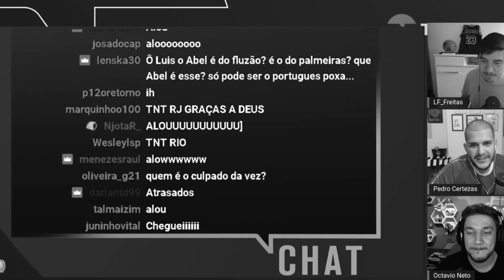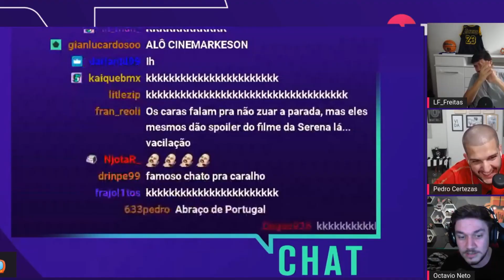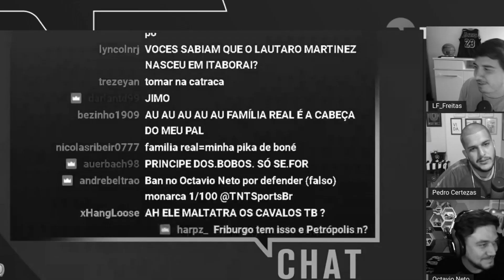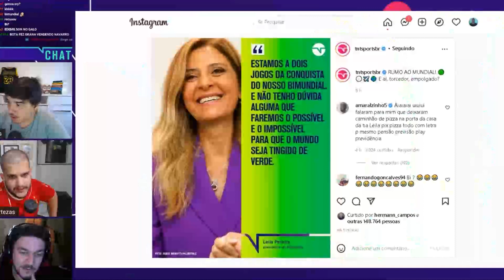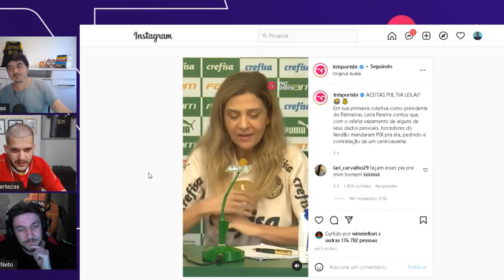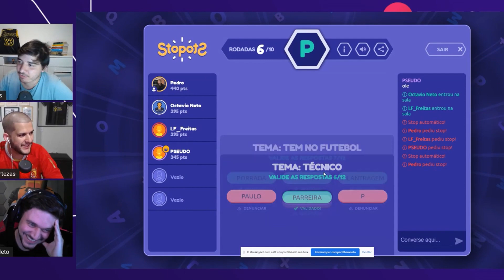O LUISINHO JÁ APARECEU NO CQC? REAGIMOS! - CORTES TNT SPORTS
Salve salve galera do De Soooola, mais um vídeo com os melhores momentos do nosso tão amado TNT SPORTS LIVE! No vídeo de hoje, você encontra resenhas absurdas que rolaram desde sobre a segurança na casa da TIA LEILA, até o ASHLEY YOUNG engolindo fezes de pombo. HAHAHAHAHAHA!

PROGRAMAÇÃO CANAL DE SOLA:
- Meteu Essa?